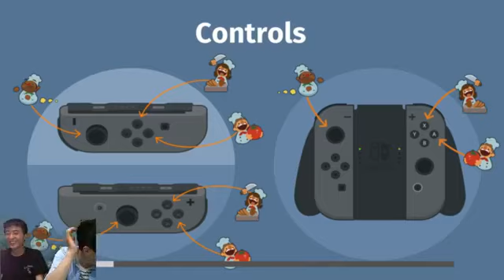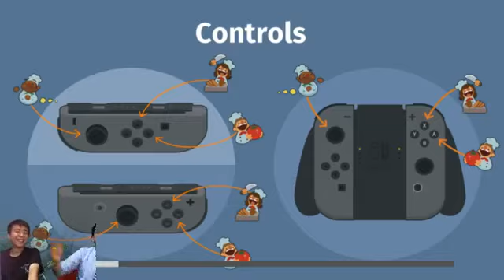【GK直播室】8月26日 ‹Overcooked›食物中毒直播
由一群喜歡遊戲，為了證明「天下沒有難玩的遊戲！打機可養妻活兒，電競能夠振國興邦！」的猿人所組成的神秘團體。